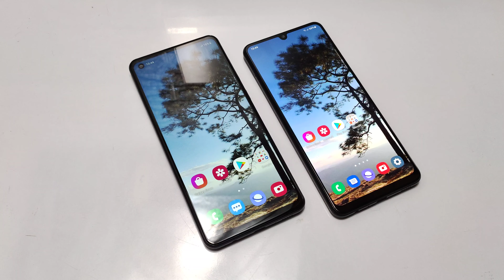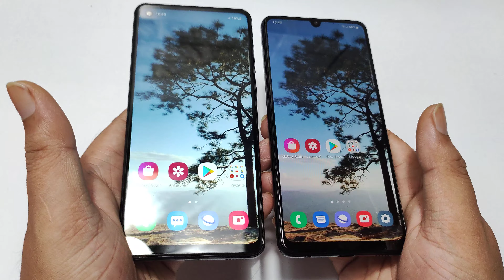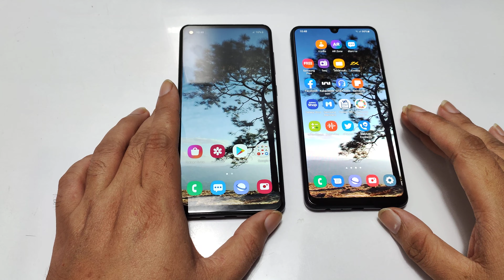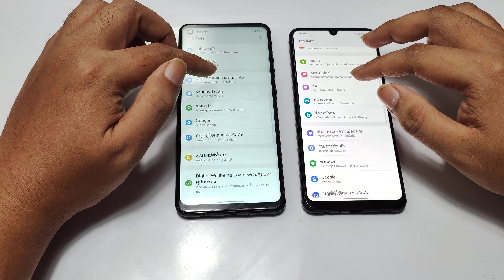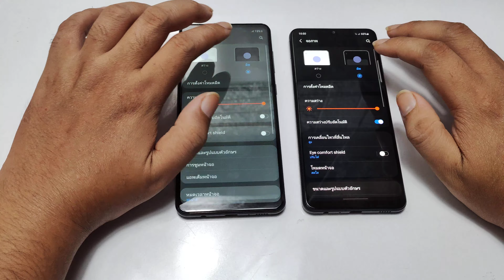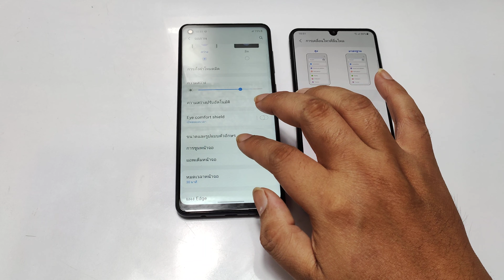A21s vs A22LTE Samsung Galaxy